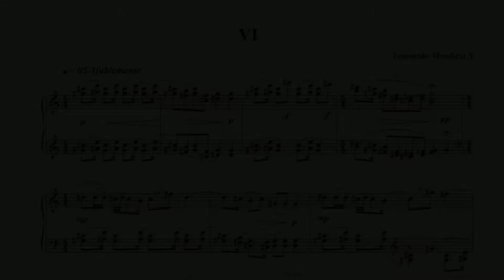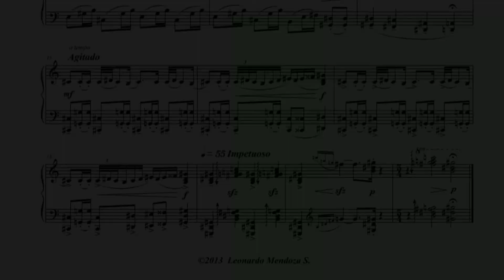Mamacha Ventura I - n°6 - by Leonardo Mendoza S.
Esta pequeña piecilla de 3 partes contrastantes, es la 6ta obra de mi volumen "Mamacha Ventura I" que usa el ritmo del huayno pero de una manera calmada, luego contrastada con un carácter agitado pero manteniendo el pulso para llegar a un clímax sobre sus últimos compases, en los acordes arpegiados.